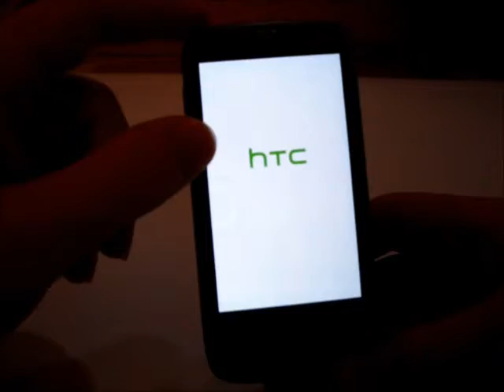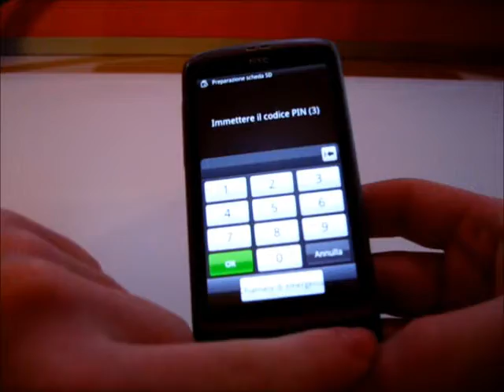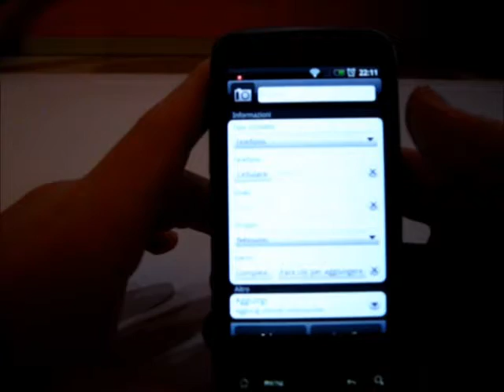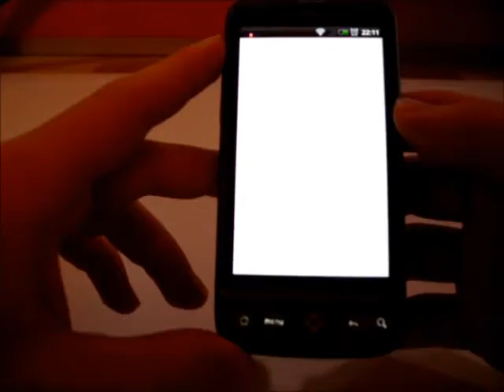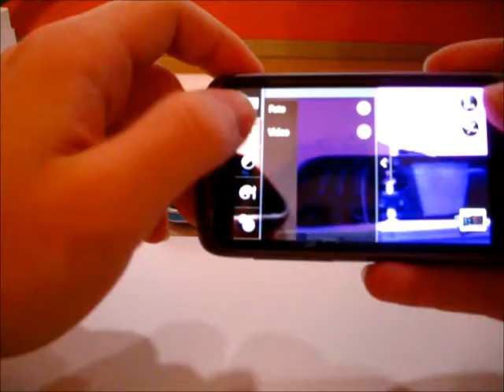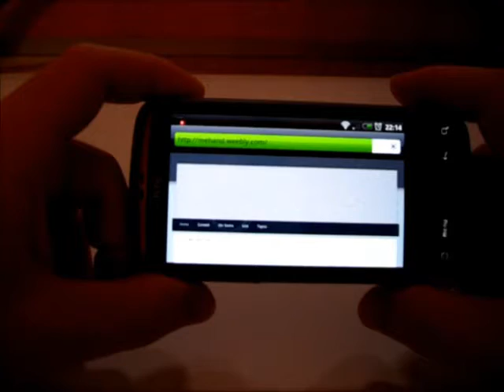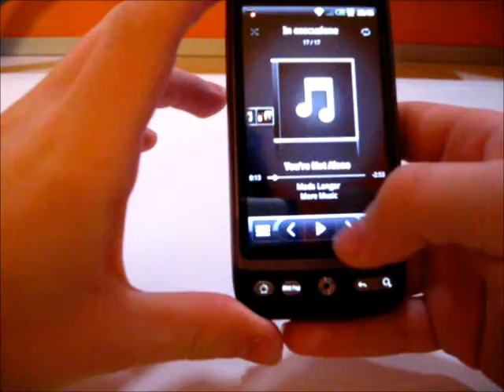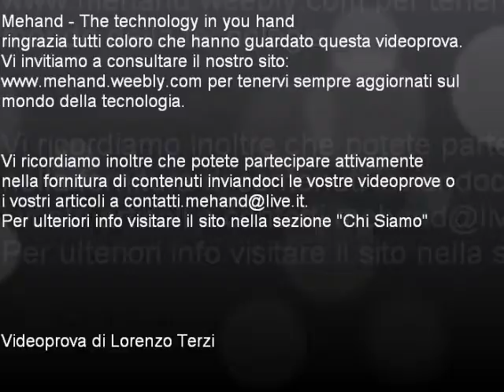Videoprova Mehand HTC desire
MEHAND - The technology in your hand .
PROVA ONLINE DEL NUOVO HTC DESIRE